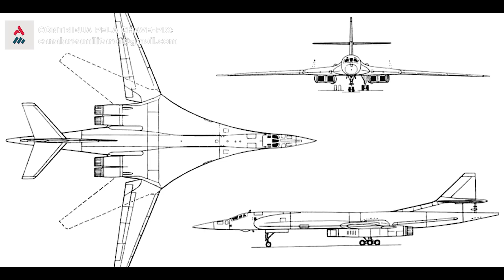Rússia Sobe Aos Céus O Bombardeiro Tu-160M White Swan, O Maior Bombardeiro Supersônico Do Mundo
O maior bombardeiro estratégico supersônico do mundo Tu-160 está sendo atualizado para Tu-160M.